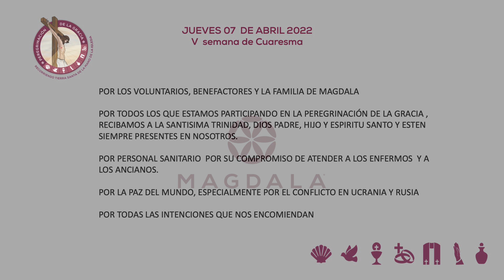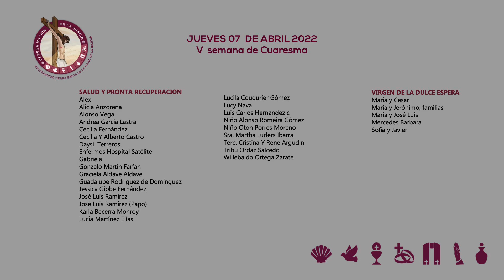7 de abril de 2022 | Celebración Eucarística | Peregrinación de la Gracia |Magdala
7 de abril de 2022 | Celebración Eucarística | Peregrinación de la Gracia | Magdala
Lecturas del día: